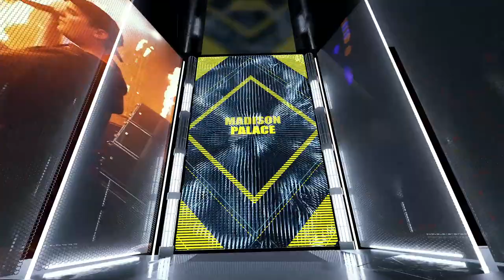Event Promo After Effects Template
Event Promo After Effects,Event Promo After Effects Template,Event Promo,event promo after effects tutorial,event promo video after effects
The stilysh event promo is an energetic After Effects template for special events promotion. Using expressive dynamic animation and trendy graphics to create a short luxury music promo / fashion show opener. It features an abstract urban dubstep background and stylish glamour teaser based around the trendy youth event. Perfect for fashion event opener, commercial and advertising online event promo, modern youth festival with minimal glossy logo reveal, music event opener, simple brand promo, rhythmic seminar intro, energy exhibition invitation, great music show reel opener, powerful brand event promo, creative and inspirational video display in happy, clean and positive style. Dance event promo, TV Show opener, coaching intro & speaker opener, YouTube vlogger promo, motivation training opener & social media promotion.

Project Features
CC 2021 and higher compatibility
Modular Structure
Color Control
The fonts Steelfish, Jersey M54 and Roboto